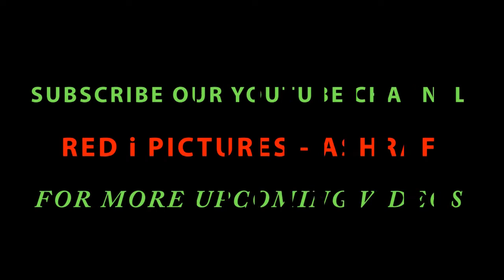Wedding couple song - Adarsh & Saipriya